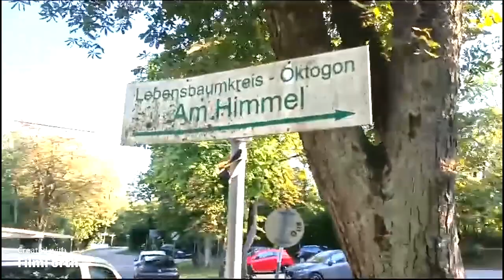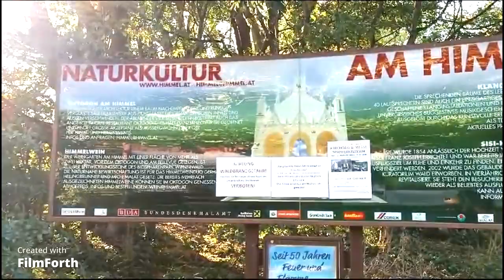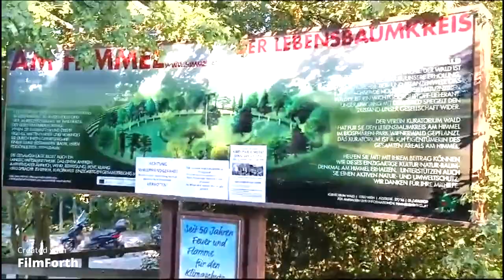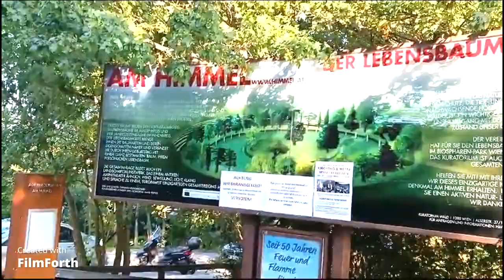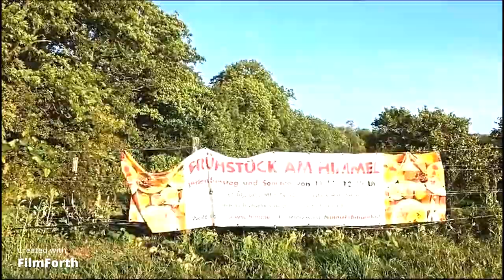Прогулка "на Небеса"/Walking "to Heaven"